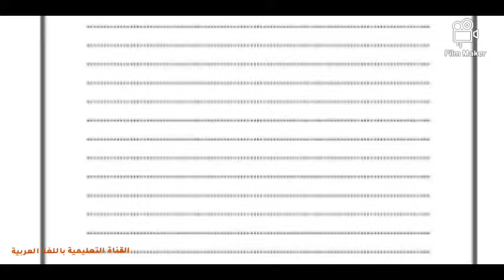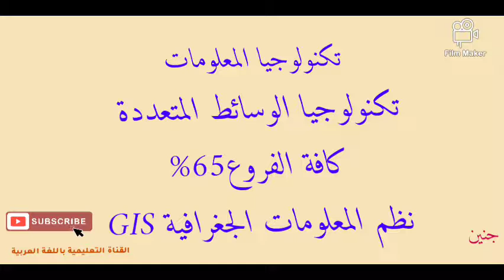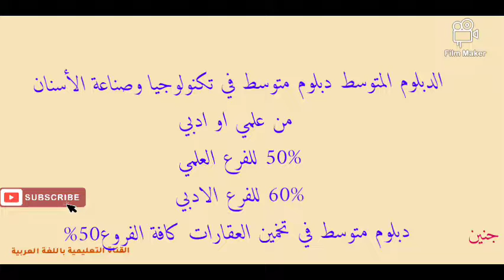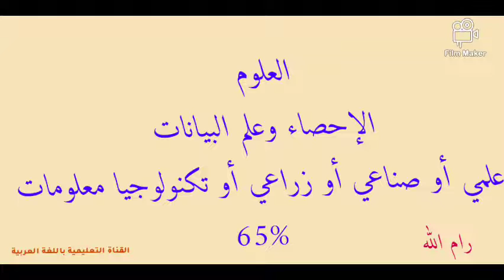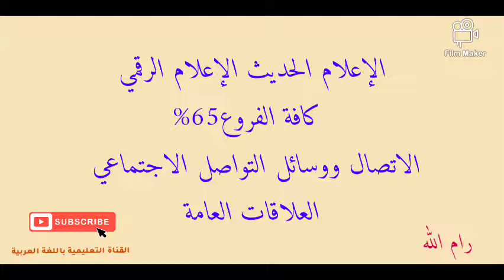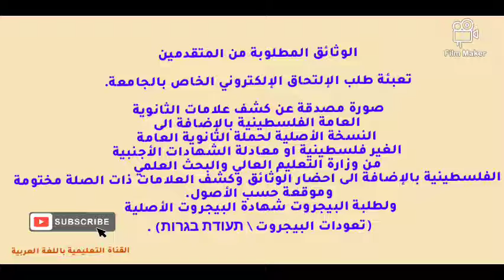الجامعة العربية الامريكية Arab American University)‏ واختصارها (AAUP) الفروع جنين رام الله والتخصصات